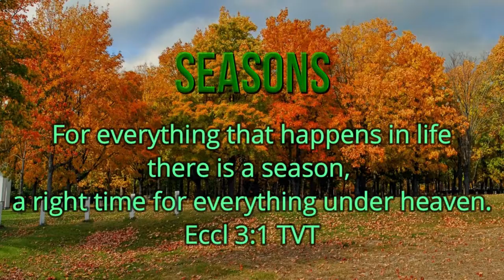Seasons 74 No Matter How I Try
Sometimes we just have to throw in the towel and admit we need help.
Amazon link to Max Lucado's Book